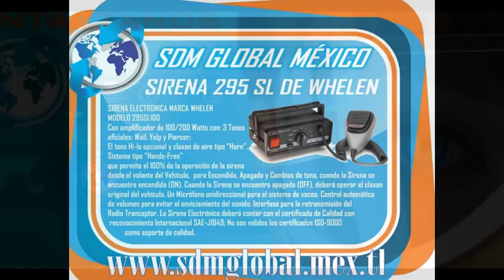TORRETA PARA PATRULLAS DE TRANSITO ESTATAL